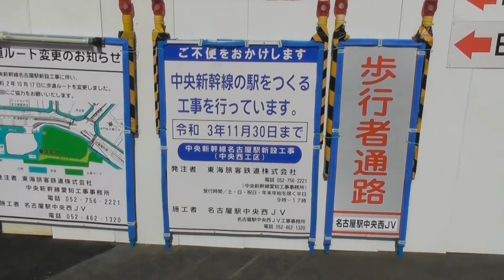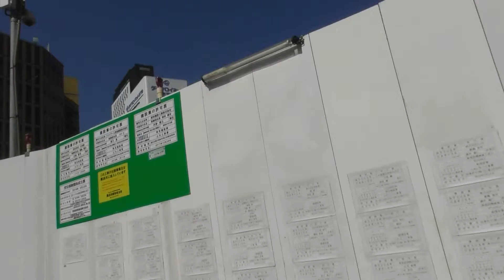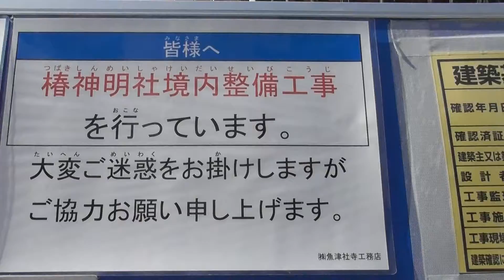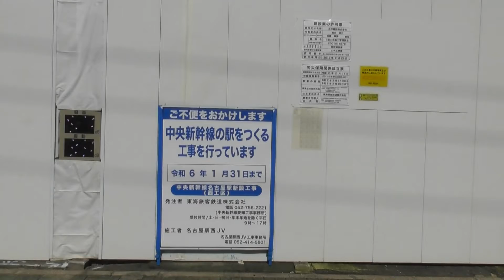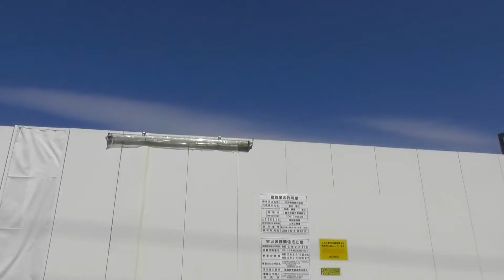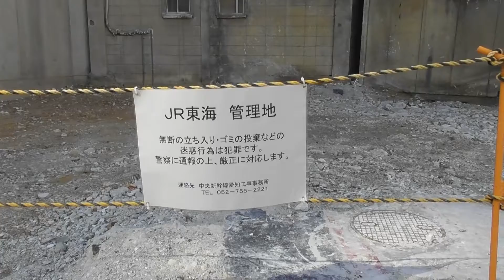2020年10月29日現在 どんどん変化する名古屋駅！リニア 名古屋 駅 工事現場 名古屋駅 リニア 工事 名駅西口(太閤通口)編 解体されるビルとは対照的にホテルが建設ラッシュ！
2020年10月29日現在名古屋駅西口(太閤通口)で工事の状況を撮影してみました。
訪れてみると、かなりすっきりした状態になっていて、現在も解体が行われていて、あまりの変化に驚きました。

そして、神社もリニア工事計画にかかっていて、移転等に大変な様子でした。
簡単ではありますが、解説をしてあります。
 今回は、直接鉄道の撮影ではありませんが、未来の鉄道の歴史的1ページを残せればと思い、撮影しました。

今後、定期的に更新をする予定です。